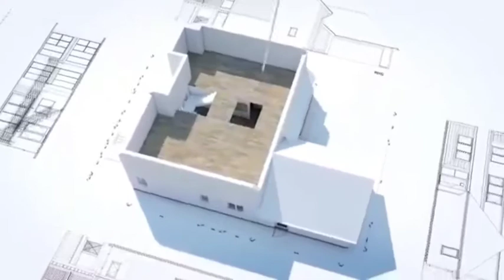குறைந்த முதலீட்டில் வீடு | Construction | Engineering work | Tamil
Construction Engineerig work
further details contact Golden key
Mubeen

Good Deal Marketing